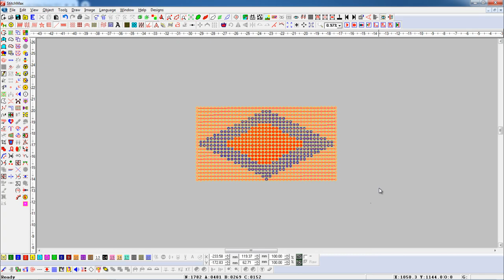How to do Rotate On-Line in Stitchmax. (0158)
* Rotate On-Line: This tool will rotate the selected objects Straight Horizontal or Vertical (With SHIFT Key).

-Stitchmax Embroidery Punching Software:
This Training Video is for those people who want to learn StitchMax Embroidery Designing (Punching Software) Online on YouTube.